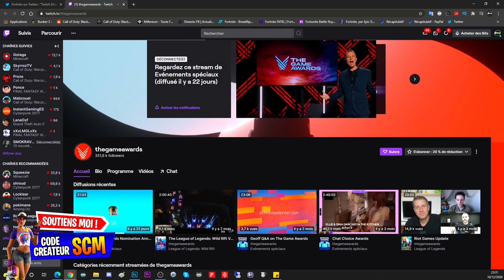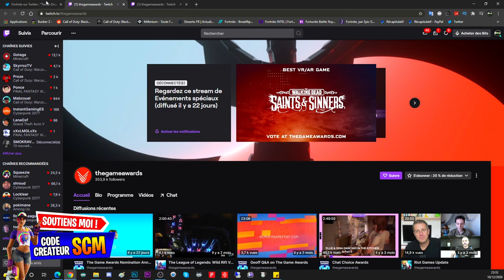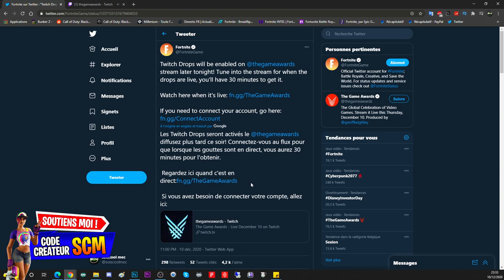CADEAUX EXCLUSIF FORTNITE THE GAME AWARDS, COMMENT OBTENIR UN CADEAUX THE GAME AWARDS FORTNITE FR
▬▬▬▬▬▬▬ • BIENVENUE 😍 • ▬▬▬▬▬▬▬

▬▬▬▬▬▬▬ • PARTENAIRES 💪 • ▬▬▬▬▬▬▬

"SOISCOOLMEC"
"STRIKESOISCOOL"

.▬▬▬▬▬▬▬ • TOP DON 💰 • ▬▬▬▬▬▬▬

▬▬▬▬▬▬▬ • MUSIQUE OUTRO 🎵 • ▬▬▬▬▬▬▬